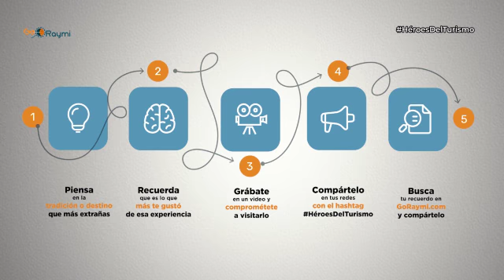Hostal Los Alamos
Hospedaje en un ambiente familiar en la ciudad de Riobamba.